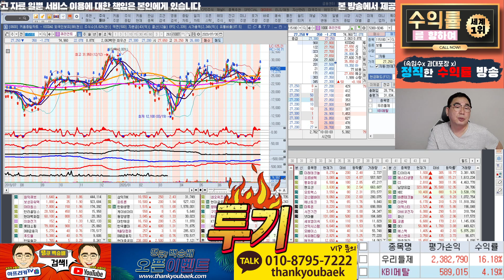국내 주식 큐리언트 바이오 종목은 투자가 아니라 투기이다?